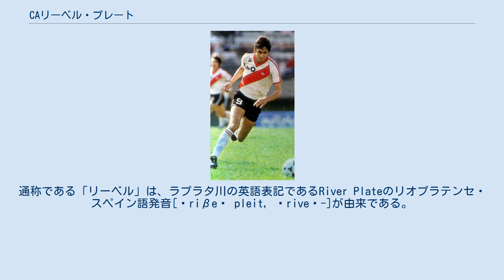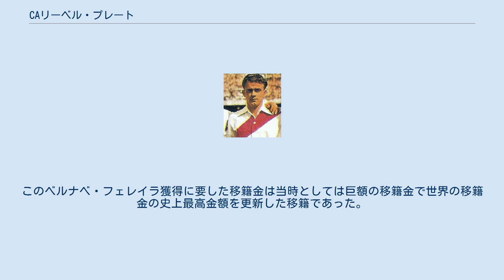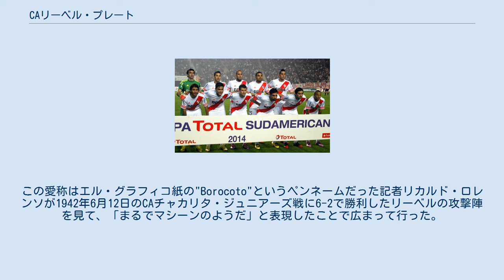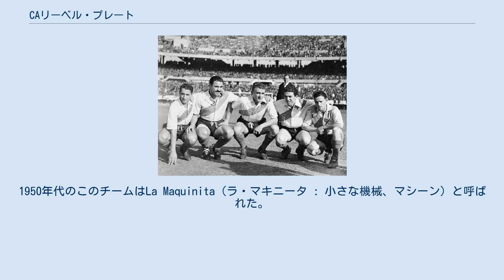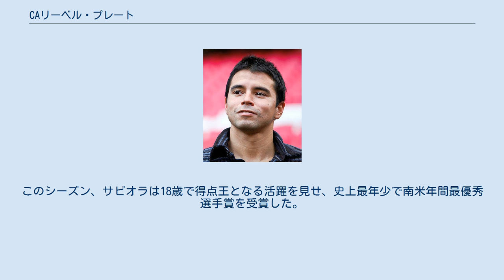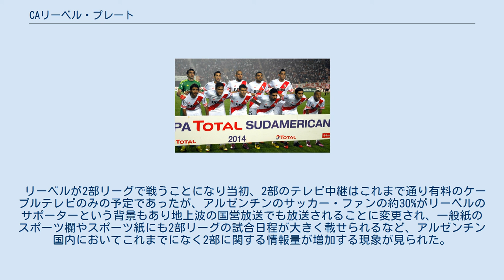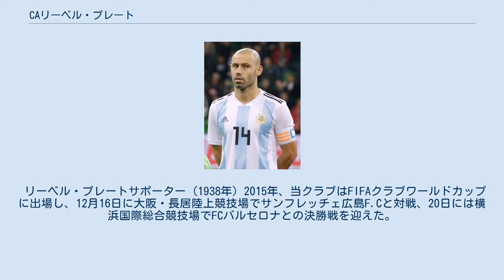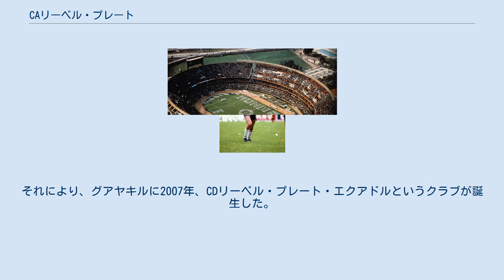CAリーベル・プレート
クルブ・アトレティコ・リーベル・プレート（スペイン語: Club Atlético River Plate）は、アルゼンチンの首都ブエノスアイレスの北端ヌニェス地区を本拠地とするスポーツクラブである。
ホームスタジアムは隣のベルグラーノ地区にあるエル・モヌメンタル。
略称はリーベル。
日本では英語読みのリバー・プレートという名称が用いられることも多い。
 白地に左肩から右下へ伸びる赤いタスキ模様のホームゲーム用ユニフォームが特徴。
通称である「リーベル」は、ラプラタ川の英語表記であるRiver Plateのリオプラテンセ・スペイン語発音[ˈriβeɾ pleit, ˈriveɾ-]が由来である。
 選手育成を重視しており、多数の有名選手を輩出している。
1930年代にサッカーの歴史上最高額の移籍金で選手を獲得したことから、ロス・ミジョナリオス（億万長者）の異名を持つ。
 プロサッカー部門は、同クラブの各部門の中でも最も際立った存在であり、現在アルゼンチンプロサッカーリーグに所属している。
アルゼンチン国内における5大クラブ (los cinco grandes) のひとつに数えられており、これまでの同リーグでの優勝回数36回を有する。
また国際タイトルは合計18獲得しており、その中には4度のコパ・リベルタドーレス優勝と1度のインターコンチネンタルカップが含まれる。
またアマチュアであった頃にタイトルを1度獲得している。
アルゼンチンで2番目に人気のあるフットボール・チームである。
国際サッカー歴史統計連盟により、2000年度以降4度、月間世界最高サッカークラブに選出された経験も持つ。
 ホームゲームは65,000人を超えるキャパシティを持つエル・モヌメンタルで開催されている。
同じリーグに所属するボカ・ジュニアーズとの対戦は、「スーペルクラシコ」と称され、イギリスの新聞オブザーバーにて、「死ぬ前に1度は見ておかなければならない50のスポーツイベント」のひとつだとされている。
一方同じくイギリスの新聞ザ・サンにて、記者のアンドルー・ハイは「世界のスポーツで最も壮大なイベントのひとつ」 だと評している。
またCAインデペンディエンテ、ラシン・クルブ、CAサン・ロレンソ・デ・アルマグロとも古くからライバル関係にある。
 アルゼンチンのサッカーリーグがプロリーグ化した1931年から1部リーグの座を守り続けていた。
2011年に初の2部降格を経験したが、2012年に1部復帰。
 1908年アマチュア1部に昇格を決めたリーベル・プレート 1901年3月25日、ブエノスアイレスのラ・ボカ (La Boca) 地区にサンタ・ロサ (Santa Rosa) とラ・ロサレス (La Rosales) の2クラブが合併する形で創設された。
そして複数の候補の中から現在のリーベル・プレートという名称に決定された。
この名称が決定した経緯は、創設メンバーの１人ペドロ・マルティネスがボカの港を訪れた事がきっかけである。
マルティネスがボカの港を訪れた際、そこで港湾労働者が積み荷用の大きな木箱を脇に置いたままにして、仕事の自由時間にサッカーをして遊んでいた。
そしてその木箱の側面に“THE RIVER PLATE”という文字が印刷されているのを見た。
そして、マルティスはこの文字に関心を持ち、面白いと魅力を感じたのでその言葉を仲間にチーム名として提案したところ、受け入れた。
RIVERの部分をスペイン語風の読み方で「リーベル」と呼び、PLATEの部分は英語読みで「プレート」と呼び、スペイン語と英語の呼び方がミックスされている名称となった。
 1905年、リーベルはアマチュア3部リーグに登録して本格的にリーグ参戦した。
そして４年後に１部昇格を果たした。
1909年シーズンからは１部リーグに参加して8月24日にボカ・ジュニアーズと初対戦した。
この試合は後にスーペルクラシコとまで呼ばれるライバル関係の幕開けの試合となった。
この試合リーベルが2対1で勝利した。
この時代、リーベルもボカも両チーム共、本拠地はボカ地区であった。
 そして1920年シーズンにようやく初優勝を果たした。
現在、名門クラブとされるリーベルであるが、アマチュア時代のリーグ優勝はこの1度のみであった。
 1923年、リーベル・プレートはボカ地区のスタジアムからブエノスアイレス北東のレコレタ地区へと本拠地を移転し、クラブが生ま...